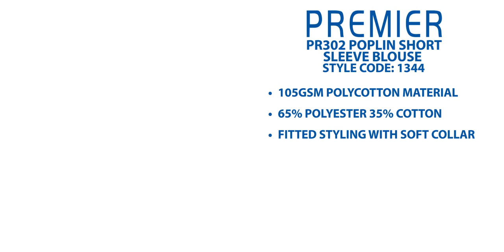1344 PR302 Poplin Short Sleeve Blouse